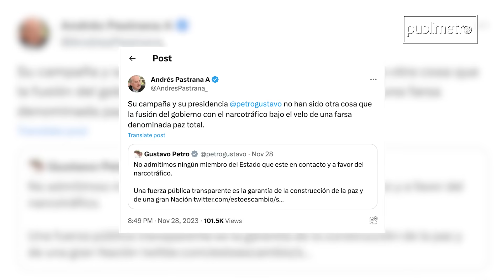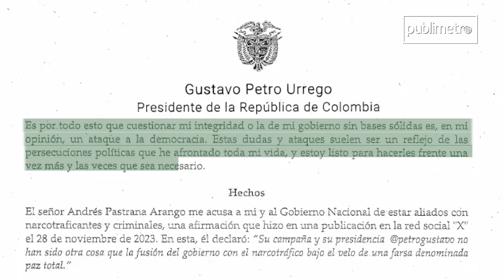El presidente Gustavo Petro instauró una denuncia contra Andrés Pastrana por injuria y calumnia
El presidente de Colombia Gustavo Petro radicó ante la fiscalía una denuncia por injuria y calumnia contra el expresidente Andrés Pastrana, luego de que el exmandatario lo acusara por estar aliado con el narcotráfico.